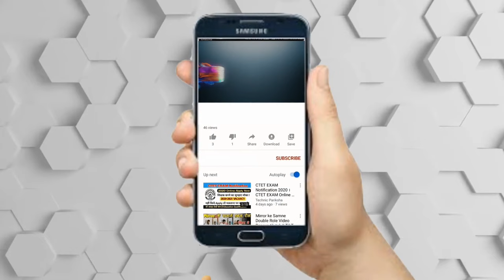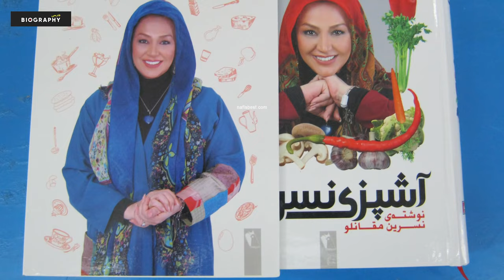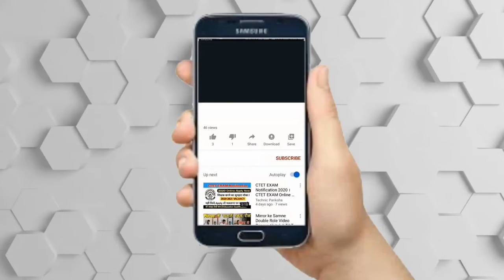بیوگرافی باورنکردنی و جذاب نسرین مقانلو و همسرش کمال خلیلیان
نسرین_مقانلو متولد 1 تیر 1347 در تهران ، بازیگر سینما و تلویزیون است
دانشجوی انصرافی سال دوم رشته مامایی می باشد که از 18 سالگی با تئاتر شروع کرد و در سال 1372 به شهرت رسید حالا می خواند و مجری گری هم می کند#
بیوگرافی باورنکردنی و جذاب نسرین مقانلو و همسرش
👇از اینجا عضو کانال بیوگرافی فارسی شوید👇